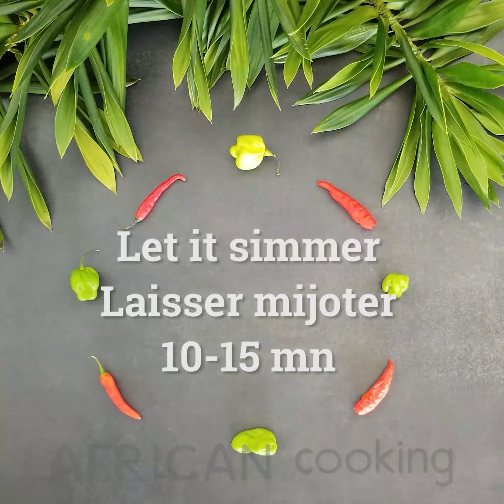OKRA & EGGPLANT STEW - Ghana - Delicious african recipe. SAUCE GOMBO & AUBERGINE - Recette africaine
OKRA & EGGPLANT STEW - Ghana - Delicious african recipe
SAUCE GOMBO ET AUBERGINE - Délicieuse recette africaine

This delicious ghanaian okra and eggplant stew is one of those staple everyday dishes we all inherited from the family cookbook.

Incorporating two of the most popular and loved vegetables in Africa, the worldly-renowned okra and the white eggplant locally called white garden eggs or African eggplant, this combination is likely prepared with several variations across Africa.

Enjoy all the nuances and subtlety of African cuisine through fun and informative clips.

Our mission is to share our love for the cuisines of the continent and to preserve the culinary heritage of our parents and grandparents for future generations!

You will find inspiration to cook delicious dishes, alone, with your family or with friends, sharing moments of sheer happiness ... sharing done the African way!

African Cooking TV, the essentials of African cuisine in video
Cook African, carry on the heritage!

Cette délicieuse sauce ghanéenne de gombo et d'aubergines est l'un de ces plats de base de tous les jours que nous avons tous hérités du cahier de cuisine familial.

Incorporant deux des légumes les plus populaires et les plus aimés d'Afrique, le gombo de renommée mondiale et l'aubergine blanche appelée localement "œufs blancs de jardin" ou aubergine africaine, cette combinaison est probablement préparée avec plusieurs variantes à travers l'Afrique.

Appréciez toutes les nuances et la subtilité de la cuisine africaine à travers nos vidéos ludiques, conviviales et instructives.

Notre mission, c’est de partager notre amour des cuisines du continent et de préserver l'héritage culinaire de nos parents et grands-parents pour les générations futures !

Vous pourrez aussi trouver l'inspiration pour cuisiner des plats délicieux, seul, en famille ou avec les enfants, pour des moments de bonheur ... à partager à l'africaine bien sûr !

❤️❤️❤️Pour nous soutenir et nous envoyer du love, likez, partagez et inscrivez-vous à notre chaîne Youtube.

African Cooking TV, les incontournables de la cuisine africaine en vidéo
Cuisinez africain, perpétuez l’héritage !